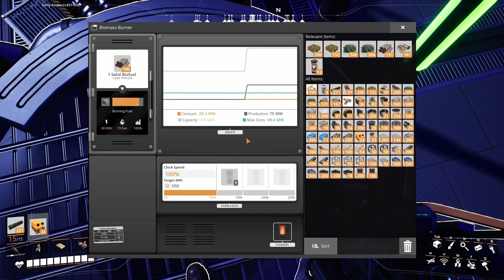Satisfactory Update 7: Episode 33: Dirty Power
Satisfactory from Coffee Stain Studios is a "first person open world factory building game with a dash of exploration and combat".

With the alternate recipe for steel ingots, a redesign of the new foundry is required. Once that is done (and the mistakes fixed), we look for an additional source of power.